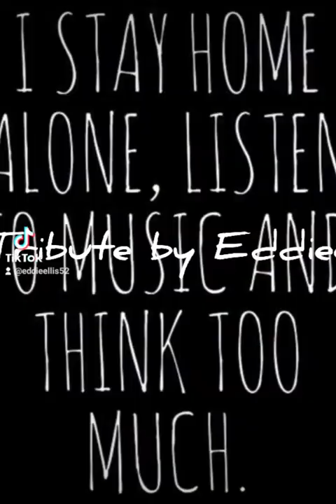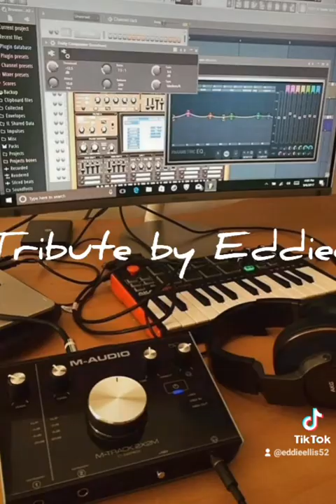Soos bloed cover by Eddie Ellis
Short cover of Theuns Jordaan's Soos bloed by Eddie Ellis